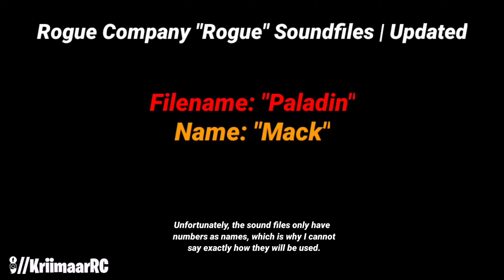"Paladin" Rogue Soundfiles